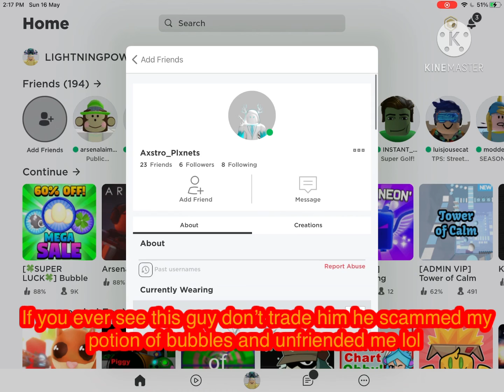scammer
not a big deal but he never gave my potion of bubbles back and those are slightly rare to get and he was saying give me your pets and I will trade you my pets. Dumbest scam ever..